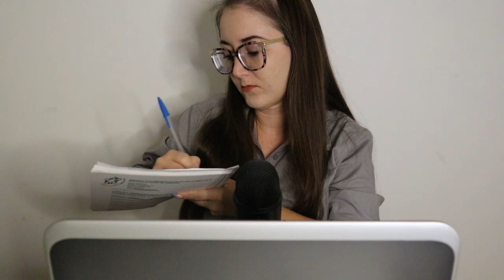ASMR ROLEPLAY: RECEPCIONISTA DE CLÍNICA TE ATENDENDO SEM VONTADE 🙄